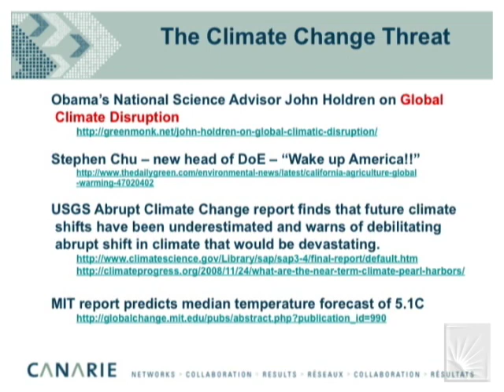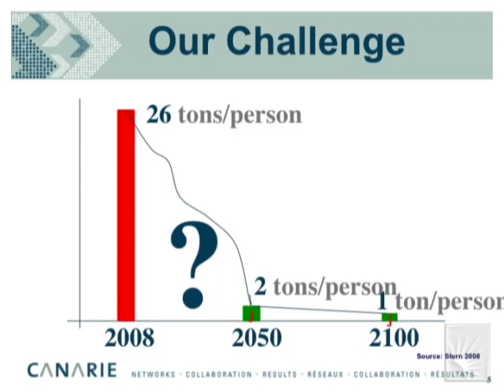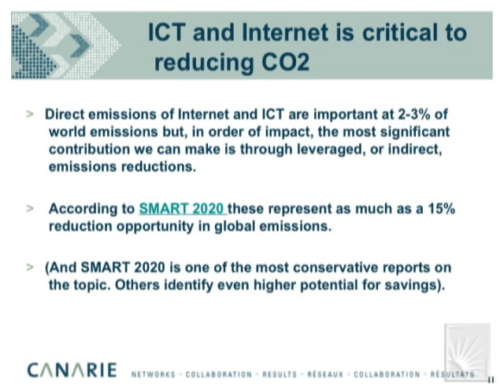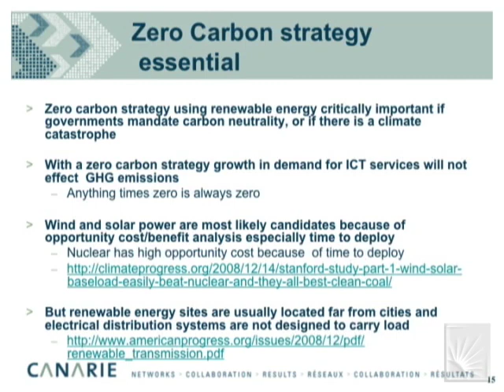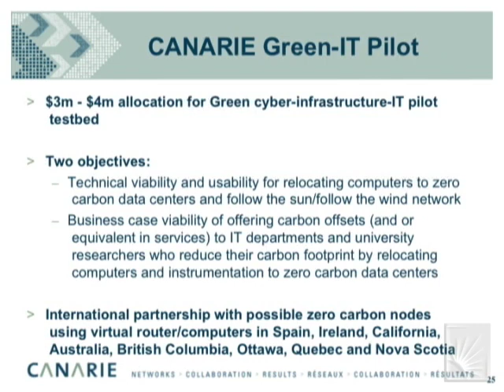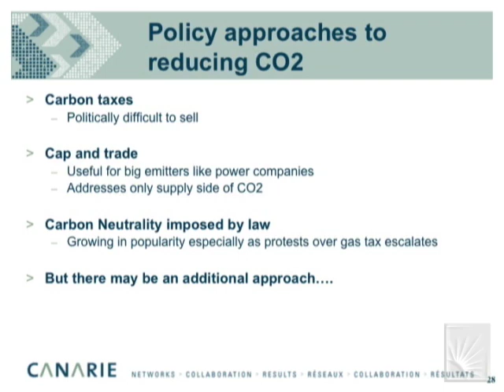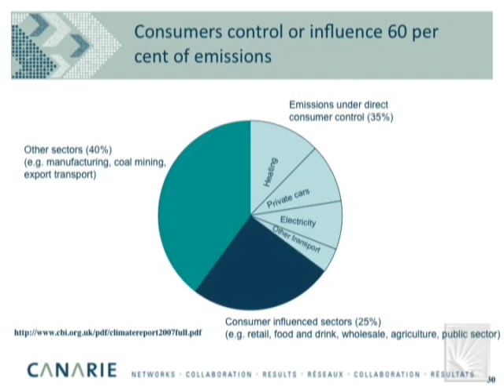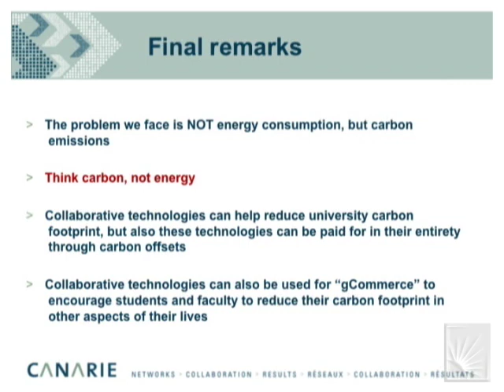How Universities, Research and Education Networks can Help to Reduce Global Warming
Series:  Collaboration Technology and Engaging the Campus 2009
Title:  How Universities and Research and Education Networks can be Global Leaders in Helping to Reduce Global Warming
Speaker:  William St. Arnaud - CANARIE Inc.
Recorded in Meeting Room A in the Thwing Center on the Campus of Case Western Reserve University in Cleveland, Ohio